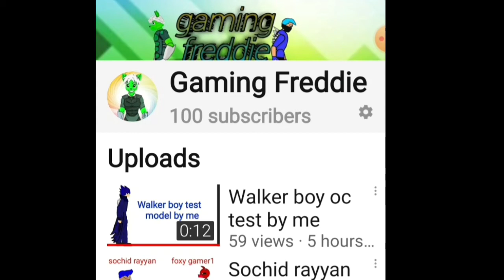100 subscribers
Thank you all so much I'm
So happy shoutout to all of you 😄

Made with drawing cartoons 2